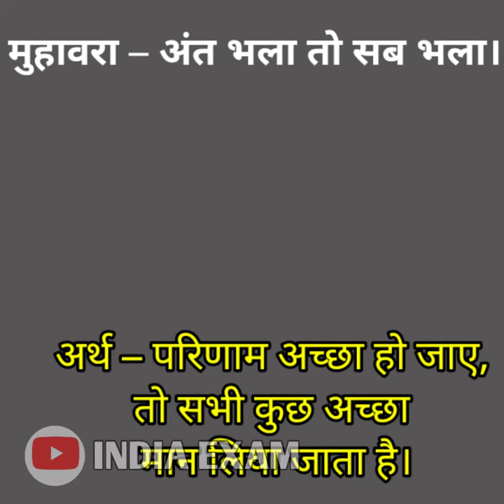हिंदी मुहावरा 2021